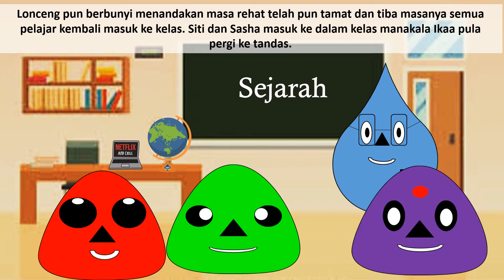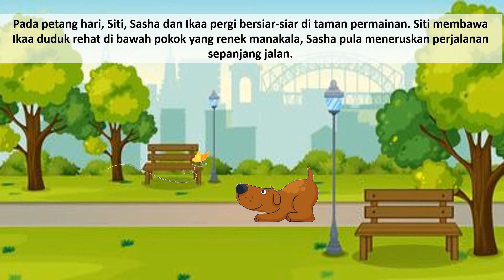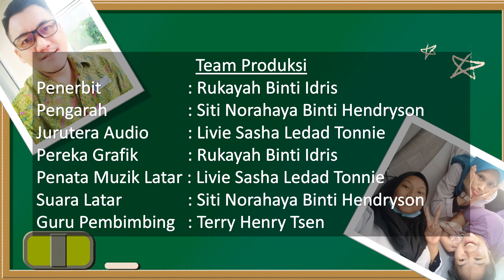Digital Story Telling Animation (DSTA 2020) || S.I.S Production (SMK Sindumin)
Video animasi ke Pertandingan Digital Story Telling Animation (DSTA 2020) yang dihasilkan oleh S.I.S Production (SMK Sindumin).